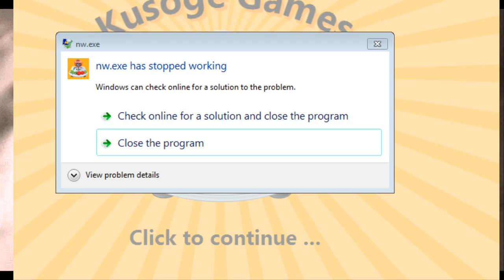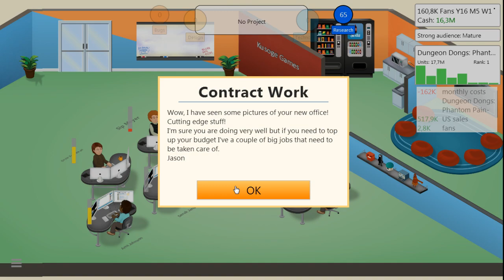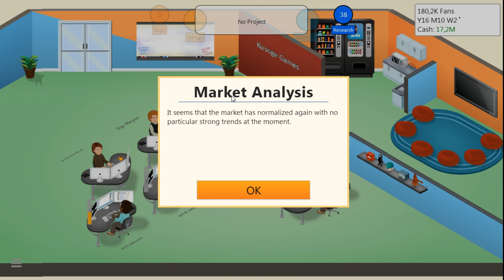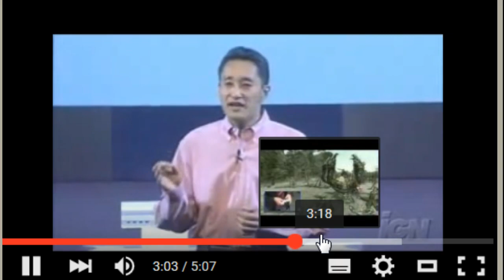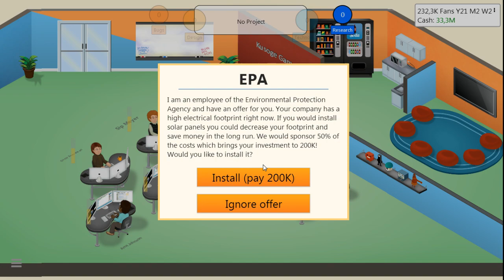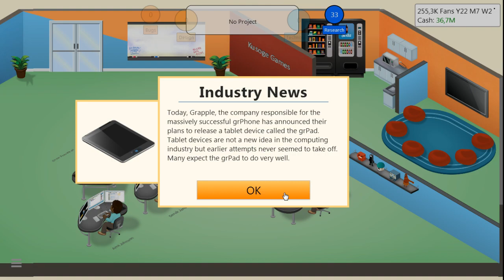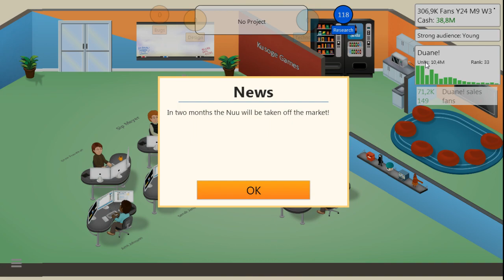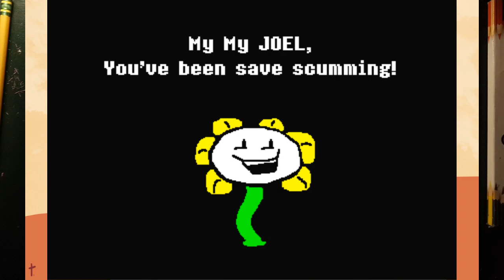[Vinesauce] Joel - Game Dev Tycoon ( Part 4 )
Joel becomes a game developer and tries to sell his shovelware.